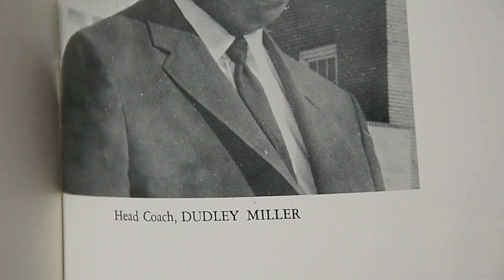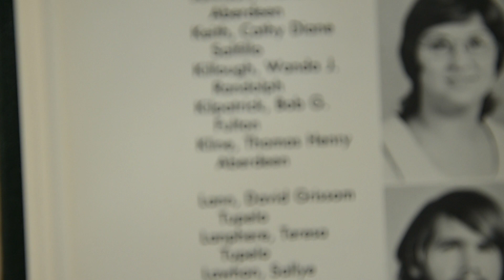2018 ICC Alumnus Of The Year: Tommy Kline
Aberdeen native Kline, the owner of Kline Heating and Air Conditioning, Inc. which he founded in 1978, attended IJC on an athletic scholarship and played football for coaches Dudley Miller and Ben Jones. He earned a business degree at the Fulton Campus, and later he commuted two nights a week from Aberdeen for 18 months to complete the heating and air conditioning program. Kline serves on the local board of BancorpSouth, as chairman of the Mississippi State Board of Contractors, past chairman of the Mississippi Associated Builders and Contractors and board member of the Mississippi Manufacturers Association and an active member of St. James Catholic Church. In 2006 he was selected as the Itawamba County Development Council Business Person of the Year. In 2017, he and his wife, the former Natalie Creely, endowed a scholarship to ICC for deserving students.